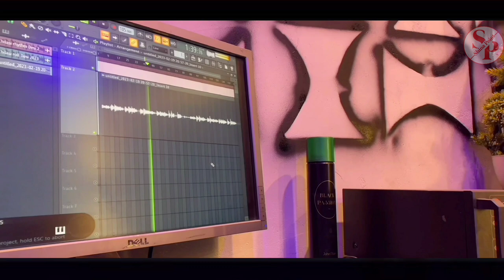HEYO MAI AJEBAK HAN | NASEER AHMED NASEER NEW SONG 2023 | MACHII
TITLE : HEYO MAI
SINGER : NASEER AHMED NASEER
SHINA NEW SONG 2023
ALBUM :MACHII
LYRIC : ABDUL JALLE SAGR
RECORDING : SHUL THE BEND
DOP : KASHIF ZAYAN
PRESENT SHINA POINT

Find Songs
gilgiti songs
gilgit baltistan songs
gilgit baltistan
gilgiti dance
gilgiti songs 2023
gb songs 2023
gb new song 2023
shina songs
shina new songs2023
shina
shina new songs
shina  new song
chilasi new song
chilasi song
chilasi song 2023
chilasi new songs 2023
chilasi song gilgit
chilasi
burushaski songs
burushaski songs 2023
khowar songs
khowar songs 2023
khowar songs
shina songs
urdu new song
urdu song
urdu song 2023
urdu songs

With regards,
shina point